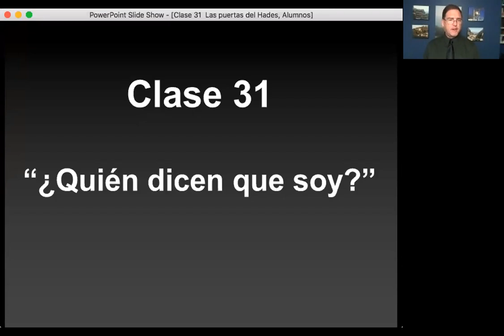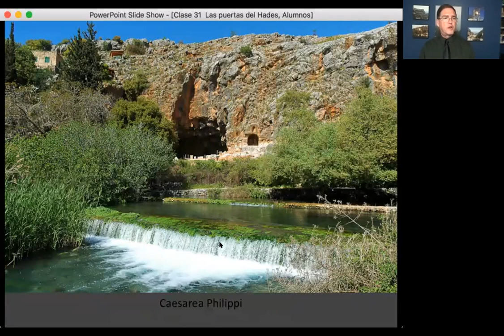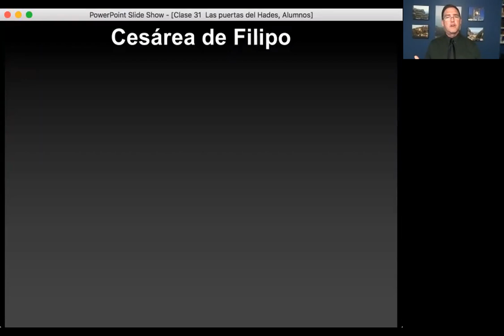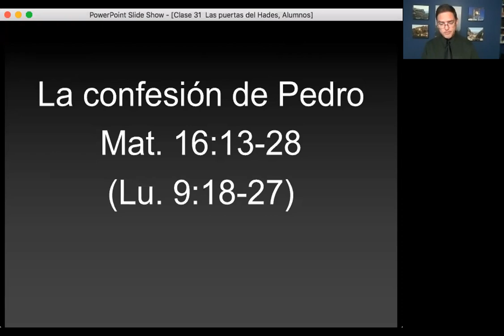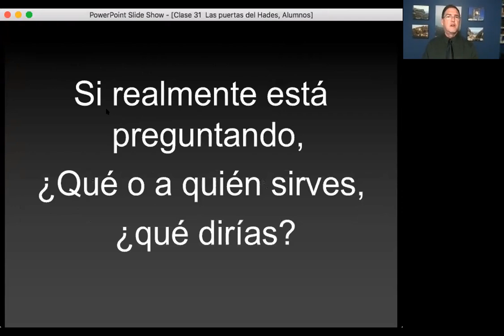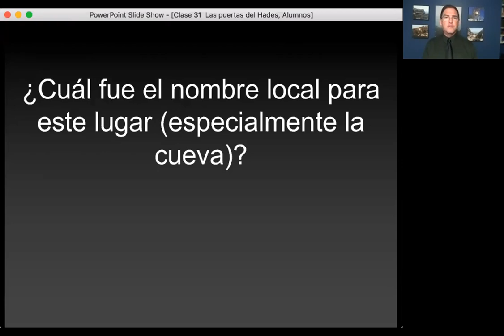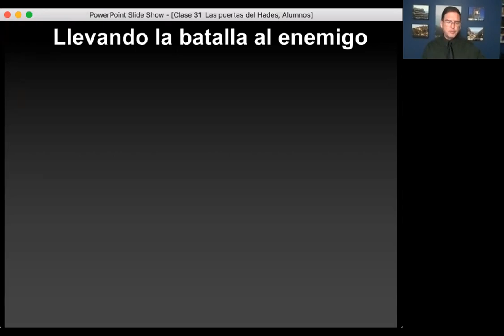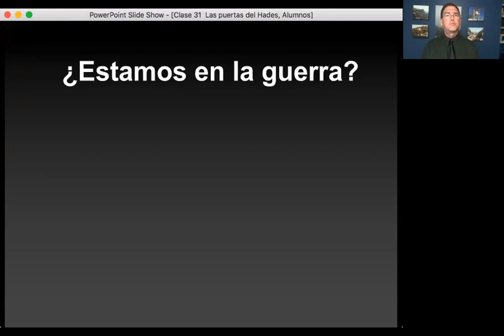202 VIDA DE CRISTO 2 VIDEO 10 / 25